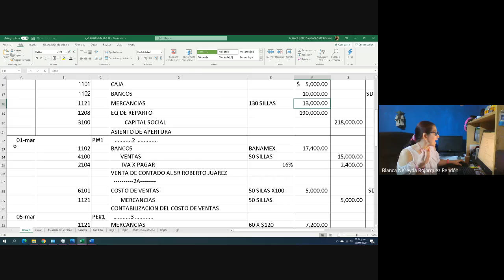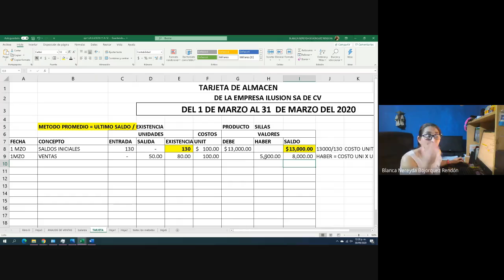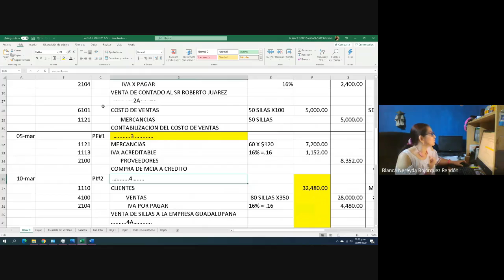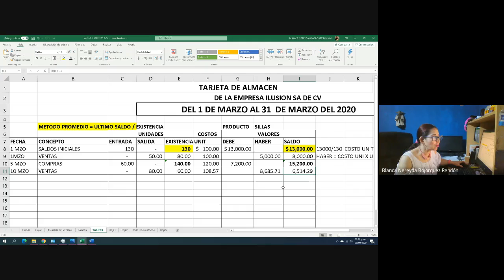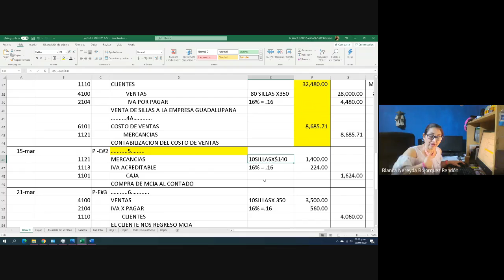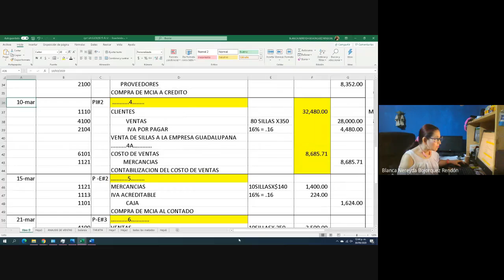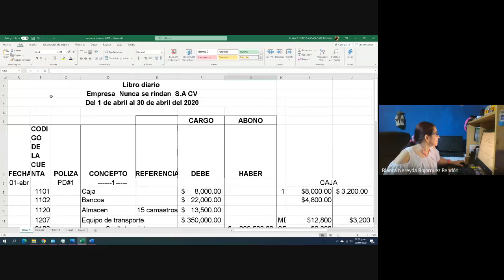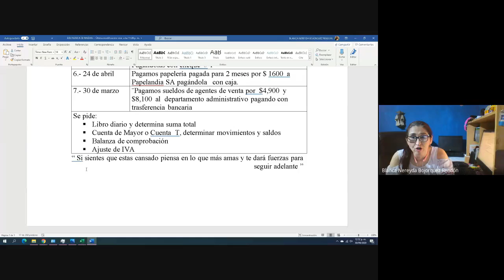DCOG06 CONTABILIDAD GENERAL 2020 09 30 at 12